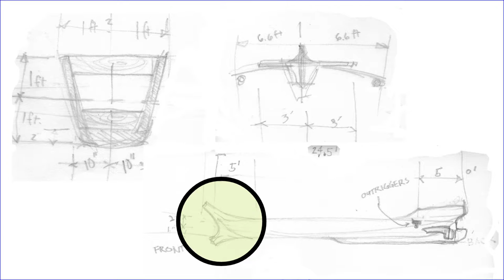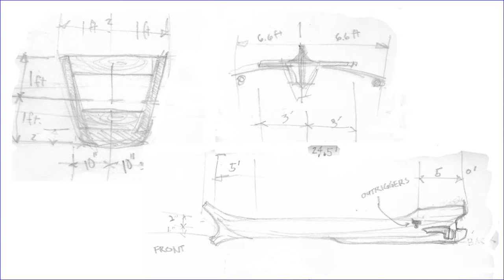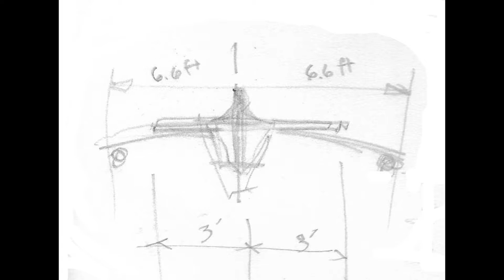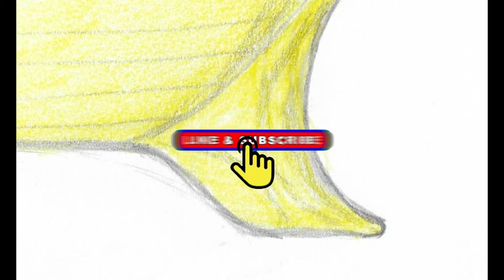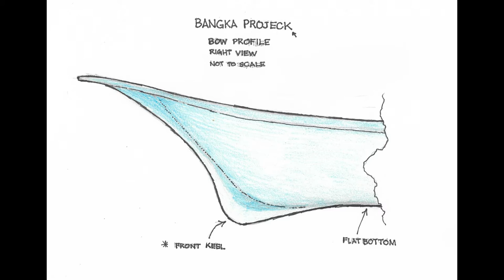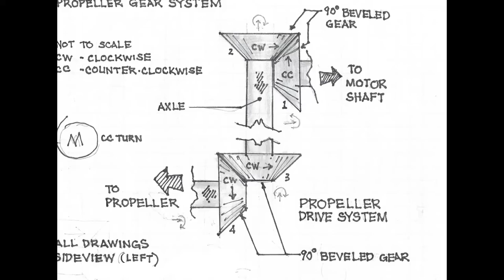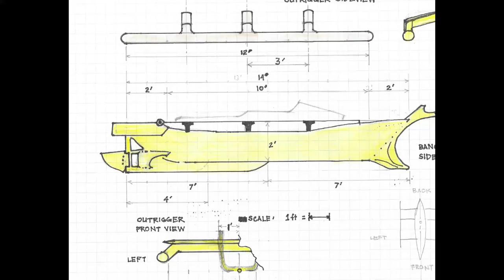Buhay Amerika - Our favorite Eastern Supermarket and Bangka project update!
Looking for kabobs? Check out North Park Produce! We love going there. Plus, updates on my bangka project.